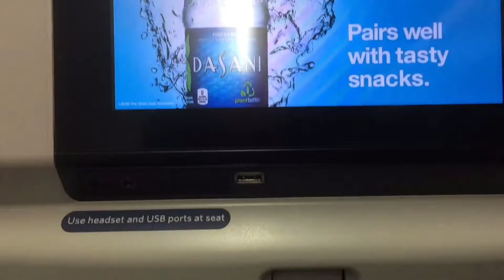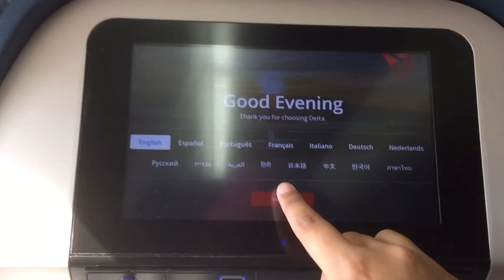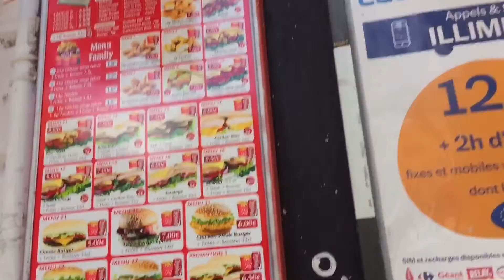Going to Paris!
Musician: @iksonofficial

Ratatouille 2